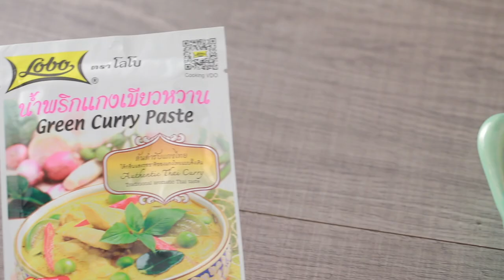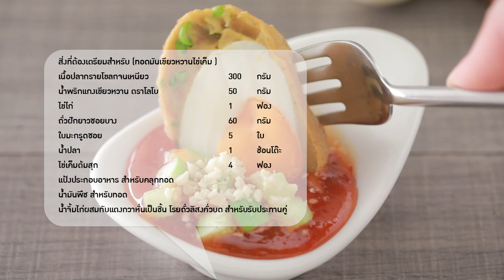ทอดมันเขียวหวานไข่เค็ม สูตรเด็ด ทำง่าย สไตล์ "อ.ยิ่งศักดิ์"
ทอดมันเขียวหวานไข่เค็ม
fish cakes with salted egg

ผลิตภัณฑ์ : น้ำพริกแกงเขียวหวาน ตราโลโบ Lobo brand Green Curry Paste

เนื้อปลากรายโขลกจนเหนียว  300 กรัม
น้ำพริกแกงเขียวหวาน ตราโลโบ 50 กรัม
ถั่วฝักยาวซอยบาง  60 กรัม
ไข่เค็มต้มสุก  4     ฟอง
แป้งประกอบอาหาร สำหรับคลุกทอด
น้ำจิ้มไก่ผสมกับแตงกวาหั่นเป็นชิ้น โรยถั่วลิสงคั่วบด สำหรับรับประทานคู่

1.ใส่เนื้อปลากรายโขลก น้ำพริกแกงเขียวหวาน ตราโลโบ ไข่ไก่ ถั่วฝักยาวซอยและใบมะกรูดซอยลงในภาชนะ ปรุงรสด้วยน้ำปลา นวดผสมให้เข้ากัน
2.แบ่งเนื้อปลากราย 40 กรัม นำไปหุ้มไข่เค็มต้มสุกให้มิด
3.จากนั้นนำไปคลุกกับแป้งประกอบอาหาร เตรียมไว้
4.นำทอดมันไข่ลูกเขยลงทอดในน้ำมันพืชที่อุ่นไว้ ทอดใช้ไฟปานกลาง
จนสุก ตักขึ้น พักไว้จนเย็น หั่นทอดมันเขียวหวานไข่เค็มเป็น 2 ส่วน
5.จัดใส่ภาชนะเสิร์ฟ รับประทานคู่กับน้ำจิ้มไก่

▲Line @yingsakfood